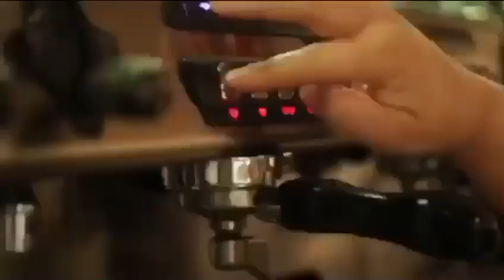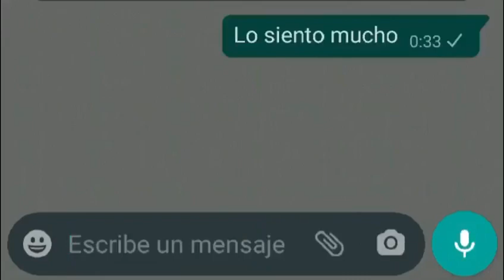¿Quién nos diría?... querid@ yo dentro de unos meses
¿Quién nos diría?... olvidémonos del "es que yo" en estos momentos ... ... olvidémonos del "es que yo" en estos momentos